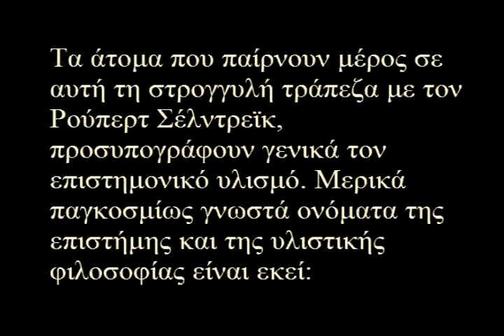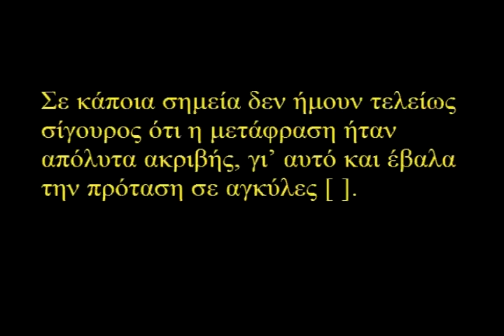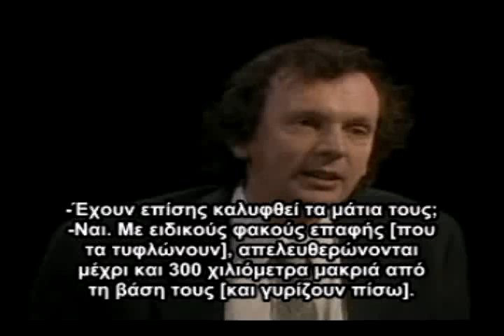Οι μεταφυσικές δυνάμεις των ζώων (1/2)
Ο Ρούπερ Σέλντρεϊκ, γνωστός βιολόγος, μιλά σε διάσημες προσωπικότητες της επιστήμης για τις μεταφυσικές δυνάμεις των ζώων.